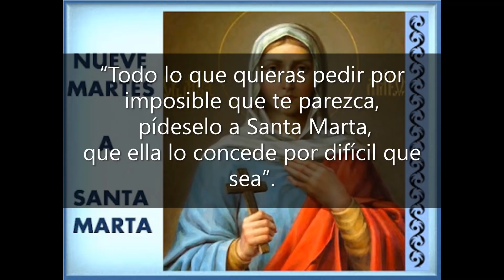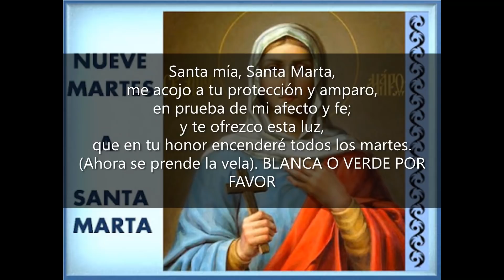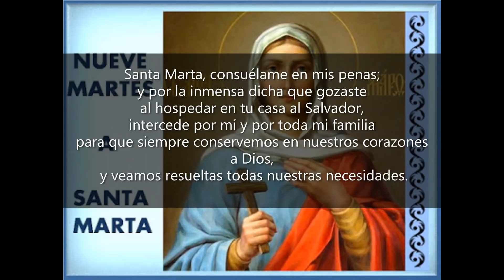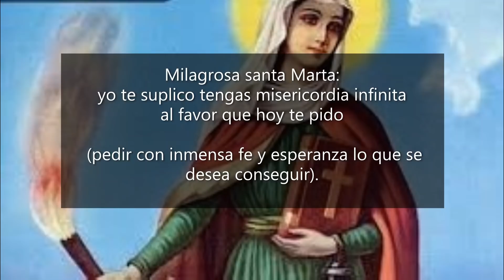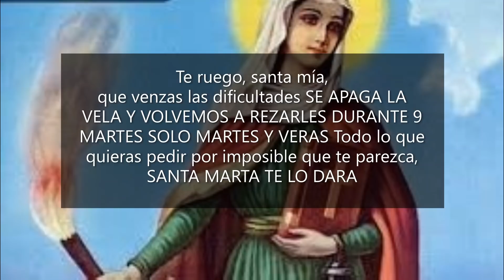ORACION A SANTA MARTA PARA PETICIONES MUY MUY DIFICILES, Y CASIS IMPOSIBLES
“Todo lo que quieras pedir por imposible que te parezca,
 pídeselo a Santa Marta,
que ella lo concede por difícil que sea”.

NOVENA DE LOS NUEVE MARTES
A SANTA MARTA